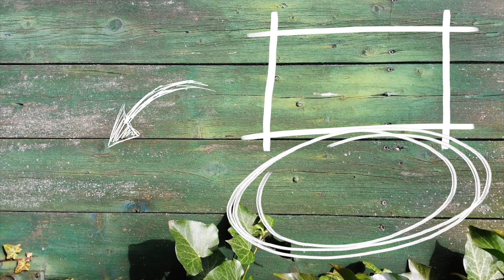【自然菜園】こんな気候でも野菜が元気に！秘儀！？ 畝間潅水（うねまかんすい）！！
いよいよ、気候変動で、水やりを考えないといけない状況になってきておりますね。竹内さんの畑の畝間灌水の事例を御覧ください！（ムタイ）

【お知らせ】
動画で紹介している、竹内さんの畑が見学できます！

竹内孝功さんの自然菜園見学コース
10月17日（日）
AM：自然菜園講座④「自給自足農園の作り方とは？」
PM：秋冬の自然菜園見学会
こちらから御覧ください。

【自然菜園オンラインスクール】ZOOMにてネット講座開催！
他にも毎月の自然菜園Q&Aセミナー、
新『自然菜園 根本講座』 「ニンニクとコンパニオンプランツ」など販売中！

【自然菜園スクール】町田、大月、長野にてリアル講座の案内はこちら。

※畑に関するご質問をコメント欄に頂いた場合、竹内さんはこちらのコメント欄でお返事できませんのでご了承ください。（ムタイ）